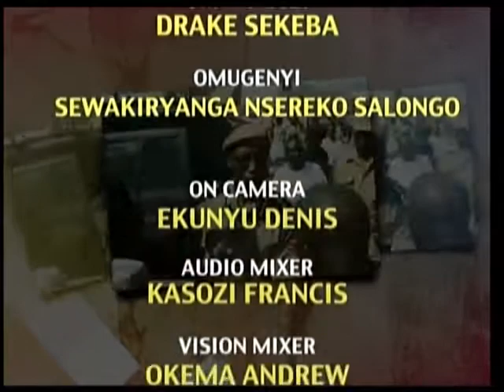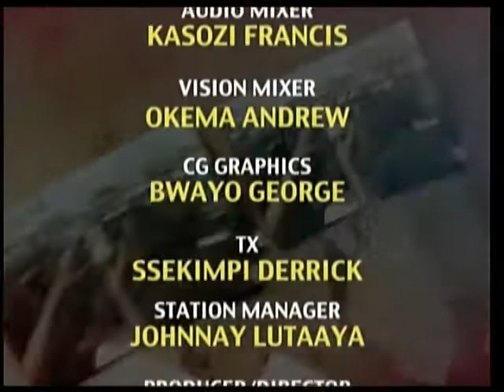Ddembelyo 12th Oct 2014 Seg 3